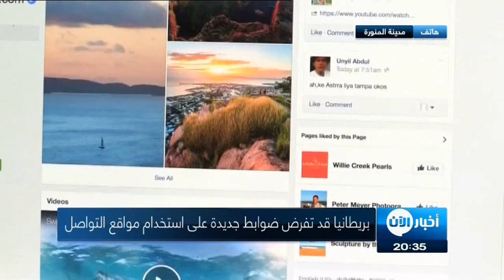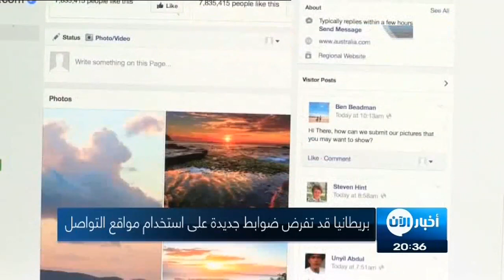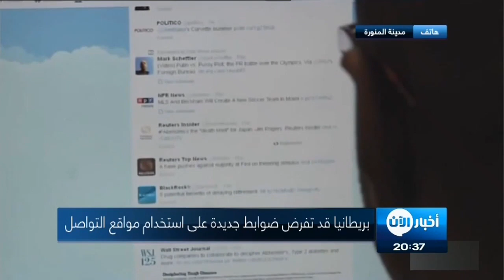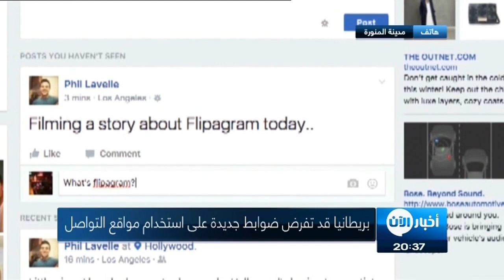ضوابط جديدة على استخدام مواقع التواصل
شاهد آيضا:
قيادي بعثي يفضح تاريخ آل الأسد!؟

هدد وزير الصحة البريطاني جيريمي هانت بفرض ضوابط جديدة على شركات التواصل الاجتماعي ما لم تبذل المزيد من الجهد لحماية مستخدميها من صغار السن.

وقال هانت إن الشركات تغض الطرف عن تأثير مواقع التواصل الاجتماعي على سلامة الأطفال. ويأتي الاتهام في الوقت الذي تتعرض فيه فيسبوك وغيرها للتدقيق على مستوى العالم بسبب تأثيرها.

وذكرت وحدة عمليات غوغل في بريطانيا وفيسبوك أنهما ملتزمتان بحماية الأطفال وتعملان على توفير خيارات تساعد أولياء الأمور على تخصيص وقت محدد للجلوس أمام الشاشات.

ولم يرد تعليق حتى الآن من تويتر وسناب شات وغيرها من الشركات.

ولم يفصح هانت عن نوع الضوابط التي قد تفرضها الحكومة لكنه أمهل الشركات حتى نهاية أبريل نيسان لاقتراح إجراءات بهدف التصدي للتنمر الإلكتروني والتحكم في الوقت الذي يقضيه الصغار في تصفح الإنترنت.

وقال هانت في خطاب أرسل إلى الشركات ونشرته صحيفة صنداي تايمز ”أخشى أن تكون شركاتكم راضية على ما يبدو عن انتهاك آلاف المستخدمين لشروط الخدمة الخاصة بكم على مستوى الحد الأدنى لسن المستخدمين“.

وأضاف ”أخشى أن تكونوا جميعا تغضون الطرف عن جيل بأكمله من الأطفال الذين يتعرضون للآثار الجانبية العاطفية الضارة لوسائل التواصل الاجتماعي قبل الأوان“.

وفي مقالة بنفس الصحيفة أشار هانت إلى أن خطوات قليلة اتخذت لتعزيز حماية الأطفال على الإنترنت لكن الاستجابة بشكل عام كانت ”محدودة للغاية“ وأن الإجراءات التطوعية قد لا تكون كافية.

وقال إن ”القطاع الذي يفخر بأذكى العقول وأكبر الميزانيات يجب أن يكون على قدر التحدي“.

وأدلى هانت بالتصريحات تزامنا مع الإعلان عن مراجعة حكومية لتأثير مواقع مثل فيسبوك وتويتر على الصحة النفسية للأطفال.

وثارت خلافات بين بريطانيا وشركات الإنترنت لعدة أسباب خلال السنوات القليلة الماضية ومن بينها دفع الضرائب واتخاذ إجراءات ضد نشر الأخبار الكاذبة والمحتوى المتشدد واستخدام الشركات للبيانات الشخصية.